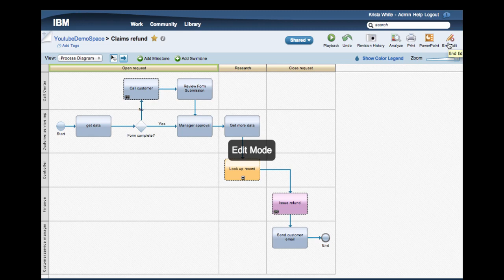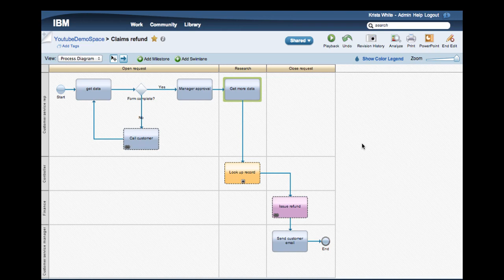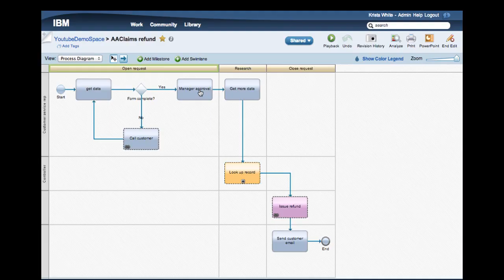Revision history and snapshots in IBM Blueworks Live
Watch the video to learn more about Blueworks Live community stream, revision history, and the use of snapshots.